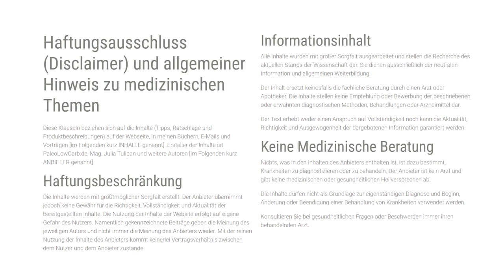Eine Reise zum Wohlgefühl über die LCHF und Keto Ernährung - Carmela Mongelli-Lamprecht I Folge 169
Mein heutiger Gast ist Carmela Mongelli-Lamprecht. Carmela ist heute LCHF-Lifestyle Coach mit dem Spezialgebiet Schwergewichte – wie sie es selbst nennt. Wenn es jemanden gibt der dafür qualifiziert ist, dann ist es Carmela.
Carmelas Kampf mit ihrem Gewicht beginnt schon früh. Mit 6 Jahren beginnt das Gewicht zu steigen, mit 12 Jahren die erste Diät. Ein ständiger Kampf mit Auf und Ab. Ab dem 30 Lebensjahr beschreibt sie, dass dann das Gewicht vollkommen ausuferte. Hilflosigkeit, Hunger und Ohnmacht – gut gemeinte, aber nutzlose Ratschläge von Ärzten und Diätologen. Eine Situation, die sicher viele kennen. 2017 erreicht Carmela ihr Höchstgewicht von 200 kg – dauernde Schmerzen und Hilflosigkeit bringen Carmela an ihre Grenzen. Sie beschließt, wieder einmal, es muss sich was ändern, denn so kann und möchte sie nicht weitermachen. Der Unterschied, sie wählt einen neuen Ansatz, nämlich low carb high fat.
Heute – Carmela hat das unmögliche geschafft. Sie hat 83 kg abgenommen, etwas was laut Experten ohne Magenbypass gar nicht möglich ist. Sie ist Schmerzfrei und ist voller Energie. All diese Energie kanalisiert Carmela nun in ihre Beratungstätigkeit. Sie hilft nun anderen „Schwergewichten“ das Unmögliche, möglich zu machen 😊

Wir sprechen über ihre Reise, wie sie den Weg zu LCHF und Keto gefunden hat und welche Strategien sie für ihre Klienten bereithält.
Gefällt dir mein Podcast? Dann teile diese Folge doch mit deinen Freunden.
Jetzt aber Viel Spaß bei der Folge.

Die Evolution Radio Show wird durch Werbepartner unterstützt.

Diese Folge wird durch BRAINEFFECT unterstützt.

Dein Einschlaf-Spray mit Melantonin

Mit 1 mg deines körpereigenen Hormons Melatonin verkürzt es deine Einschlafzeit - ganz natürlich! It’s not magic - it’s melatonin!

Mit 1 mg Melatonin für schnelles Einschlafen
Einfach Mund auf, Spray rein, müde sein
+ Digitaler Coach: Exklusiver Zugriff auf Schlafhacks von Experten

Carmela Mongelli-Lamprecht

LCHF-Lifestyle Coach für "schwere Fälle"

Erfahrungscoach, der selbst mal fast 200 Kilo gewogen hat. Ernährungscoach mit Schwerpunkt Mindset und Motivation. Ich arbeite mit Meditations- und Hypnoseelementen.

Bitte beachten Sie auch immer den aktuellen

Diese Klauseln beziehen sich auf die Inhalte (Tipps, Ratschläge und Produktbeschreibungen) auf der Webseite, in meinen Büchern, E-Mails und Vorträgen [im Folgenden kurz INHALTE genannt]. Ersteller der Inhalte ist PaleoLowCarb.de, Mag. Julia Tulipan und weitere Autoren [im Folgenden kurz ANBIETER genannt]
Haftungsbeschränkung
Die Inhalte werden mit größtmöglicher Sorgfalt erstellt. Der Anbieter übernimmt jedoch keine Gewähr für die Richtigkeit, Vollständigkeit und Aktualität der bereitgestellten Inhalte. Die Nutzung der Inhalte der Website erfolgt auf eigene Gefahr des Nutzers. Namentlich gekennzeichnete Beiträge geben die Meinung des jeweiligen Autors und nicht immer die Meinung des Anbieters wieder. Mit der reinen Nutzung der Inhalte des Anbieters kommt keinerlei Vertragsverhältnis zwischen dem Nutzer und dem Anbieter zustande.
Informationsinhalt
Alle Inhalte wurden mit großer Sorgfalt ausgearbeitet und stellen die Recherche des aktuellen Stands der Wissenschaft dar. Sie dienen ausschließlich der neutralen Information und allgemeinen Weiterbildung.
Der Inhalt ersetzt keinesfalls die fachliche Beratung durch einen Arzt oder Apotheker. Die Inhalte stellen keine Empfehlung oder Bewerbung der beschriebenen oder erwähnten diagnostischen Methoden, Behandlungen oder Arzneimittel dar.
Der Text erhebt weder einen Anspruch auf Vollständigkeit noch kann die Aktualität, Richtigkeit und Ausgewogenheit der dargebotenen Information garantiert werden.
Keine Medizinische Beratung
Nichts, was in den Inhalten des Anbieters enthalten ist, ist dazu bestimmt, Krankheiten zu diagnostizieren oder zu behandeln. Der Anbieter ist kein Arzt und gibt keine medizinischen oder gesundheitlichen Heilversprechen ab.
Die Inhalte dürfen nicht als Grundlage zur eigenständigen Diagnose und Beginn, Änderung oder Beendigung einer Behandlung von Krankheiten verwendet werden.
Konsultieren Sie bei gesundheitlichen Fragen oder Beschwerden immer ihren behandelnden Arzt.